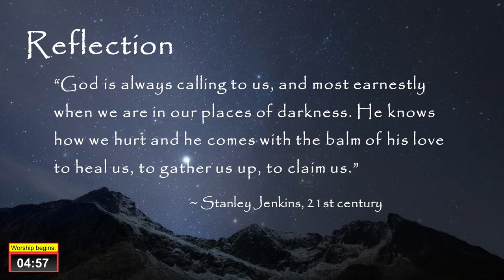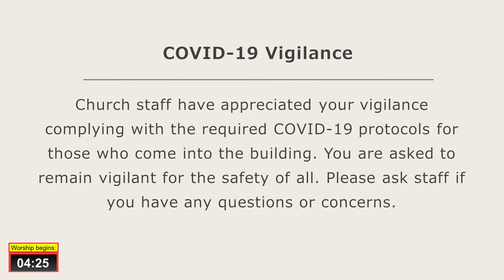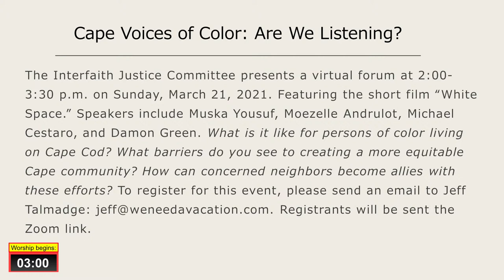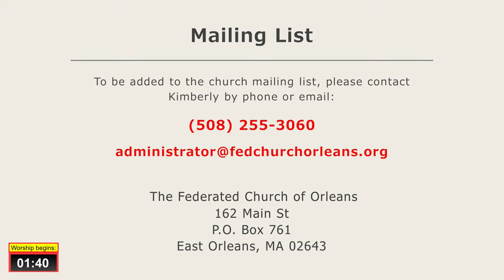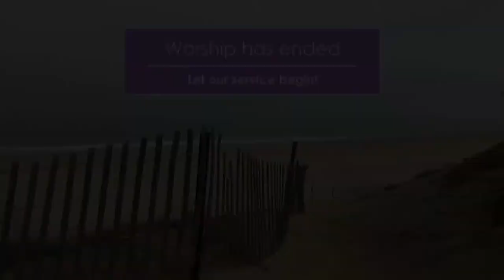Worship - Mar 14, 2021 - Rev Darren Morgan, "Let Love Flow"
The Federated Church of Orleans